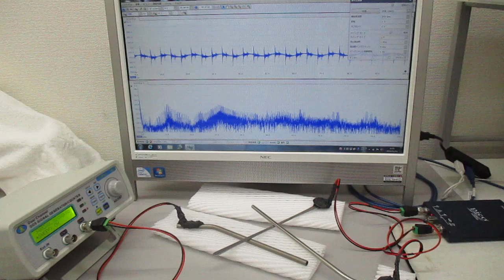超音波の非線形スイープ発振制御実験